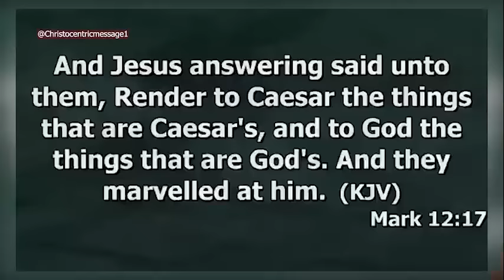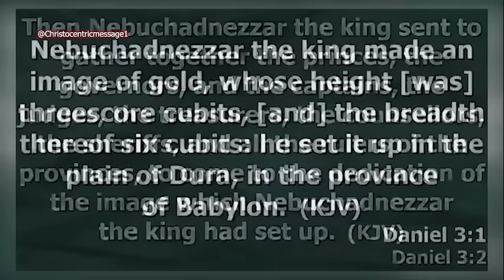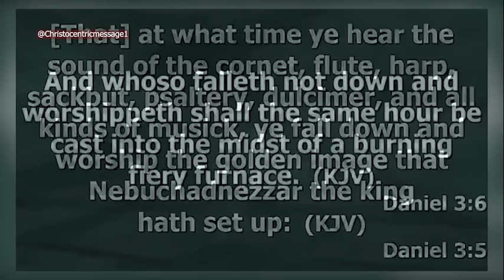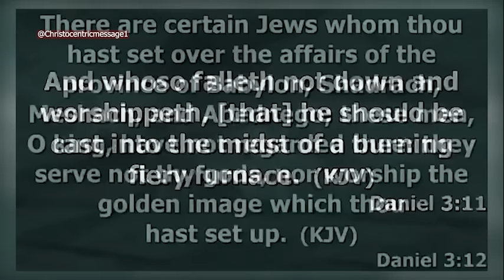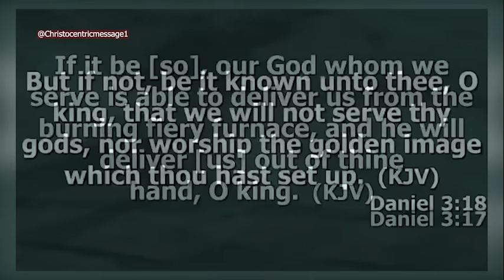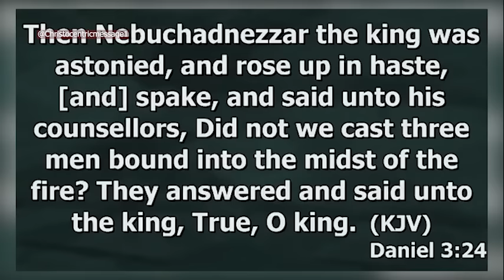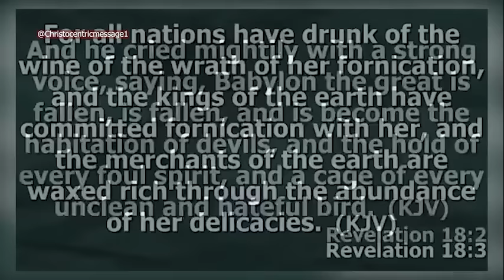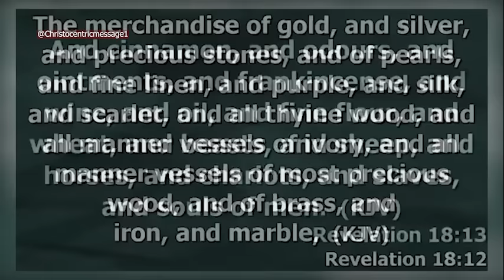WAYS TO BEAT SATAN'S GREATEST WEAPON - APOSTLE JOSHUA SELMAN